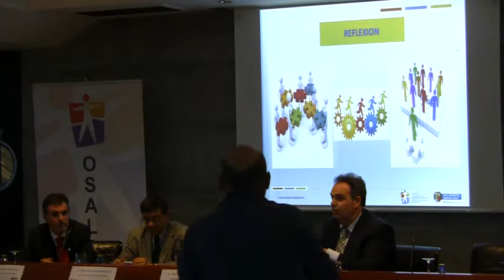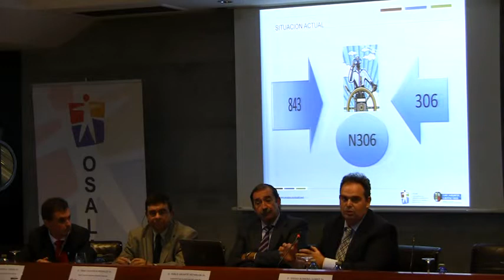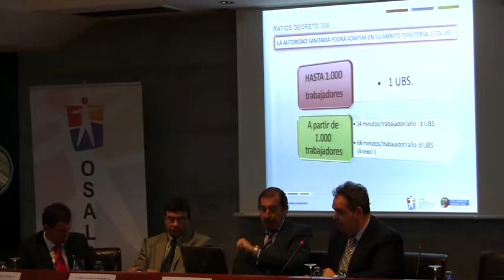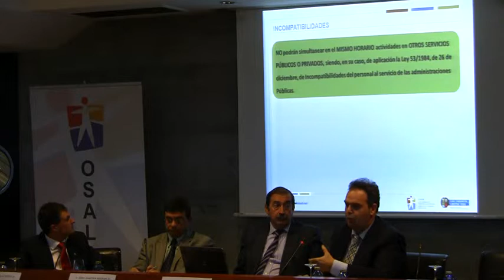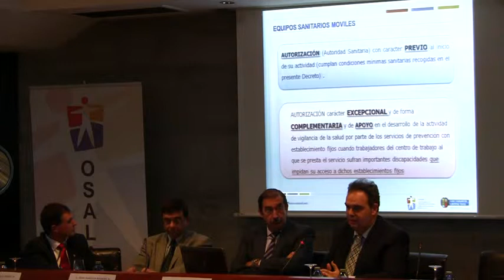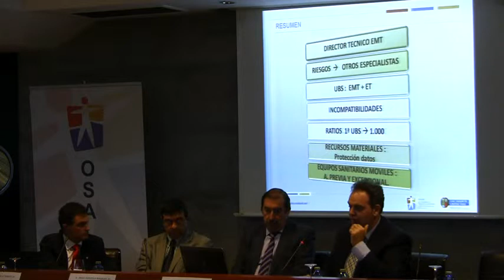2º Panel: Propuesta de modificación del Decreto 306 del Gobierno Vasco en base al RD 843 (3ª parte)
Intervención del Dr. Diego Romero, Responsable de la USL de Osalan de Araba.